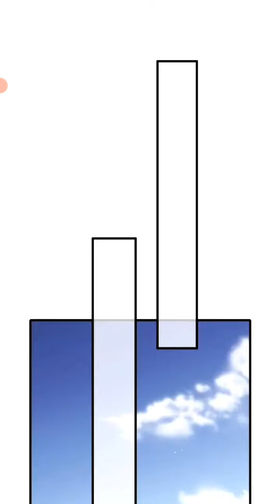Ep: 60| Ascend | I Have A Good News For You! | blComics English | boyslove | Manhwa| Star Comics 7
Ascend

Sometimes a secret brings you down, sometimes a secret helps you go up.
Shen Sheng faces the latter one, he breaks the cage and finds his wings with a secret.
What's that secret? Is it something existing in this world and hence our own life?
Let's find it together.

Ep: 60| Ascend | I Have A Good News For You! | blComics  English | boyslove | Manhwa | manga  Star Comics

Yaoi | boyslove | Manhwa | manga
bilibili bl comics
bilibili comics bl recommendations
bilibili comics bl romance
bl comics on bilibili name
bilibili comics best bl series
bl comics on bilibili in hindi
best bl story in bilibili comics
bilibili comics bl recomendaciones
bl comics on bilibili
bilibili comics chapter
Star Comics 7
english
bl romantic series
bl series
never let me go series
bl series
new bl comic series to watch in 2023
series episode 12
bl manga series comic eng dub
bl manga english dub
manga comics english dub
bl manga eng dub
manga ep 1-12
bl comic series eng dub ep 1
bl comic english dubbed
manga bl comic eng dub
Star Comics
bl series eng sub ep
bl manga explained in english
boy love
boy love series
boy love story
boy love bl comic eng sub ep 1
boy love bl comic  ep 1 eng sub
boy love you
boy love bl comic  episode 1 english dubbed
Bl explained in hindi
Bl love series eng sub
Bl mamga
Bl manga chapter
Bl manga explained in hindi
Bl manga recomendación
Bl manhwa hindhi explanation
Bl manhwa recommendaciones
Bl manhwa shorts
Bl new episodes
Bl possessive
Bl romantic
bl manga
Abyss kiss
Anime boys love
Bad memories chapter-90
Bilibili kiss boy to boy
Bl anime comic
Bl anime series eng dub
Bl animes
Latest bl series eng dub
Manga explained in hindhi bl
Never let me go the series
Manga explained in english
New bl series eng sub
New bl series 2023 ep 1 english sub
Nl digas que  me amas
Rabbbit manhwa
Sigh mangwa
Touch you
Yaoi ep
bl manga
Bl yaoi manga
Boys love manga
Boys love story
Chinese love drama ep 1 eng sub
Comic yaoi
Comic gay
Don't leave after school
Don't say no ep 1
Don't say you love me comic
Ep 1-12 eng dub
Haikyuu hinata
Jinx chapter 18
Bl drama ep1 eng sub
Bl love story
Bl manhua
Bl manga dub
Bl manga ep 1
Bl manga explained in hindi ep 1
Bl manga kiss
Bl series english dub ep1 full episode
Bl series eng sub
Bl yaoi manga
Bl love story
Bl drama ep 1
Bl animation series ep 1
Bl comic book dub
The Emperor's queen is a man chapter 1
Manhwa
Manhwa gay
Yaoi eng sub
Yaoi series
Thai bl drama series eng sub
Comic bl
Don't leave after school ep 1
Jinx manga ep 1
Loveless episode 1 english sub
New bl manga
Manhwa series
Bl kiss series
Bl manhwa recomendations
boy love english comics
Star Comics 7
E: [BL Amine] VAMPIRE AND SNAKE STORY COMPLICATION (yaoi)
E: Bilibili Comics • BL edit yao. bilibili comics
want to see what jeakyuug does|  chapter 16
the demon and angel couple paring
I have to be a great villain  chapter
[BL RECOMMENDATION] yaoi. BL. edit. complication
: [BLman] jinx chapter  he had to sleep with someone before the race to win
[JINX] BLman chapter 9-10 he had to sleep with someone before the race to win
bl comic eng sub ep
bl comic English dub
bl manga Comic explained in hindi
bl Series English comic dub
bl comic series eng sub ep
bl manga comic Series explained in english
bl manga Comic explained in english
would you like a  bl sandwich
bl manga Comic of  high school
bl manga Comic eng sub
best bl manga on bilibili
manga bl gay
bl  Comics explained in english
don't say you love me bl manga
manga toon
bl  explained in english
bl comic with sound
bl vampire comic dub
bl comic Series English dub
english dub
bl comics english explain
bl series comic eng sub
bl comics romance
bl Comics english
bl manga expl
Star Comics
bl english
bl Series English dub|english dub
Rabbit boyslove
manhwa
Star Comics 7